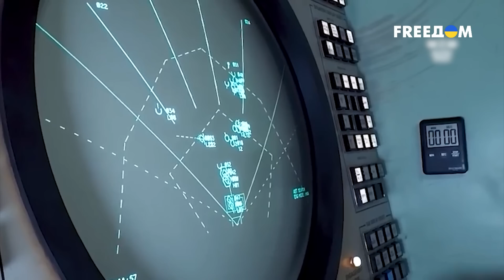😡 Иран готовится передать РФ новые беспилотники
ГУР информирует, что Иран готовится предоставить рф беспилотники Arash-2, Meraj-521, ракеты ,,земля-земля’’, а также большую партию амуниции для военных. Но при этом руководитель МИД Ирана лицемерно заявляет о готовности совместного с Украиной расследования фактов использования иранских беспилотников в Украине. Интересно, да?